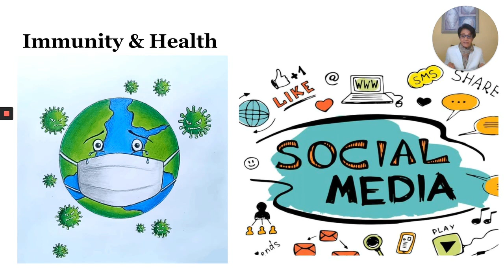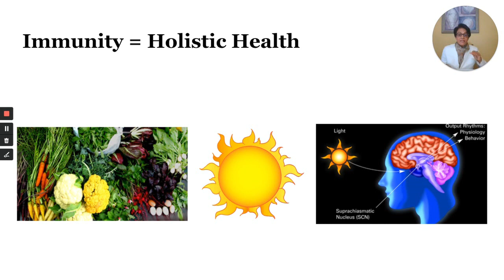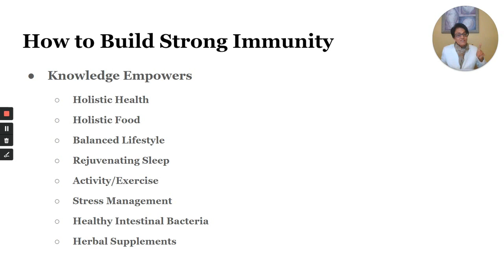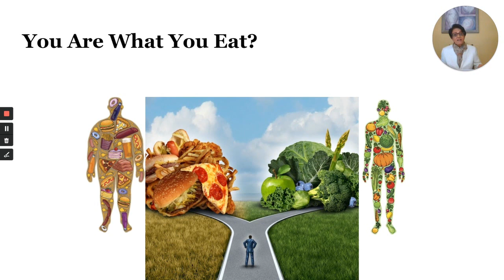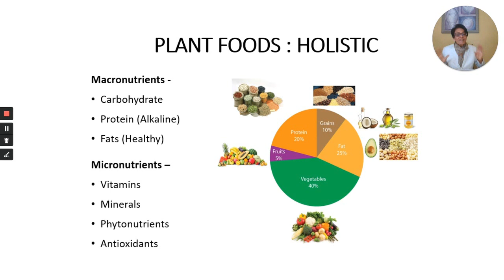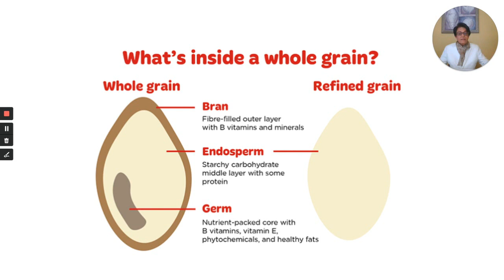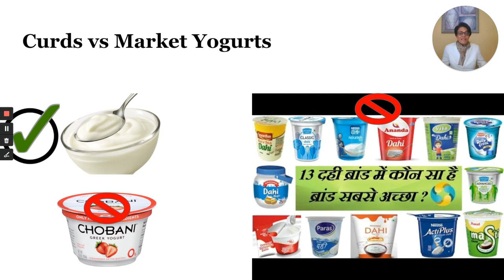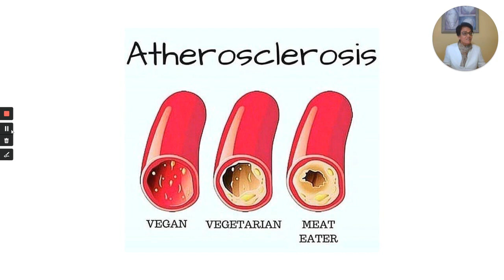Boost Immunity Hindi Edition (Part 1)